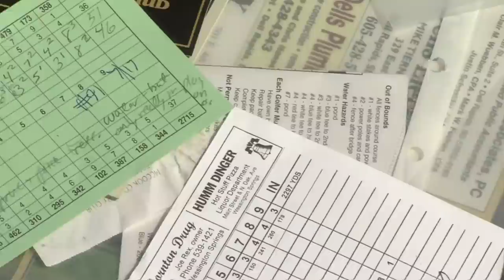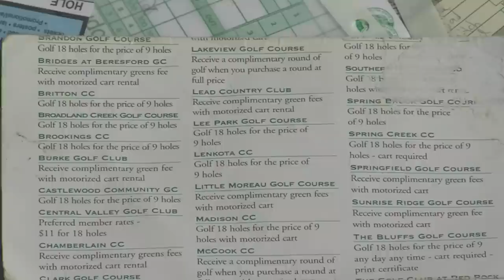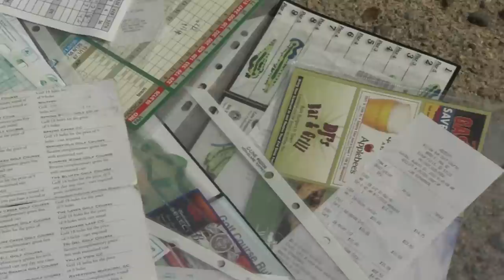Dakota Life Segment "Schoenbeck's Golf South Dakota"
Lee Shoenbeck and his teenage son Jake took the summer of 2010 to golf all of South Dakota's golf courses. SDPB's Stephanie Rissler had a chance to meet up with this golf duo in Sisseton SD to learn more about this 3 month adventure that taught them both a lot about golf, each other and themselves.  This adventure included both private and public courses including courses that many people in the state didn't even know existed.  The Schoenbeck's kept the scorecard from every course and have framed a map showcasing the routes they traveled to tackle all of South Dakota's greens.